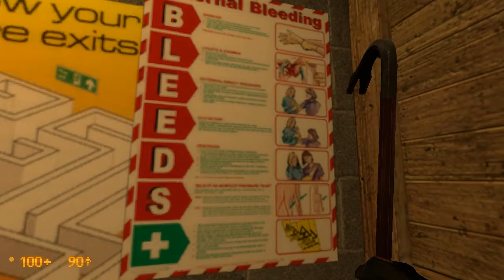Black Mesa : Let's Play :: Part 4 ::: Those Motha' Effin' Pipes!!!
Part 4 and welcome back to our playthrough of Half Life 1 Revised in HD!

Be sure to follow me over twitter to please! :D